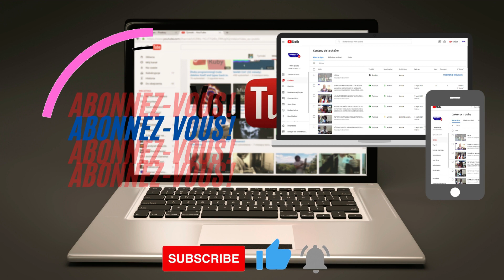🔴LES BOUCLIERS DE MAMADOU GUEYE OFFRENT 500 KITS SCOLAIRE À LA COMMUNE DE DTK SOIT UN MONTANT DE 3M